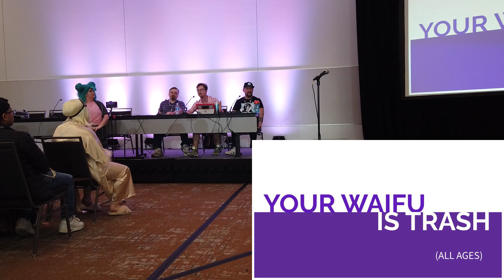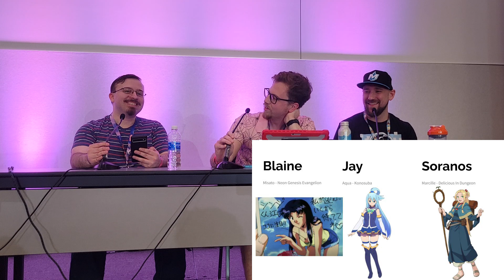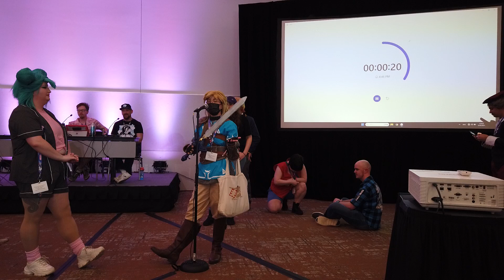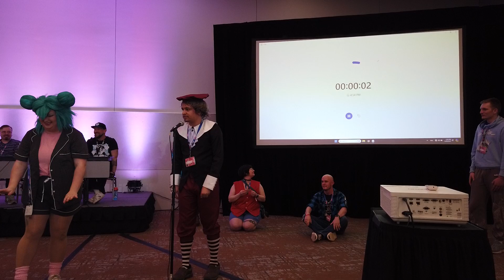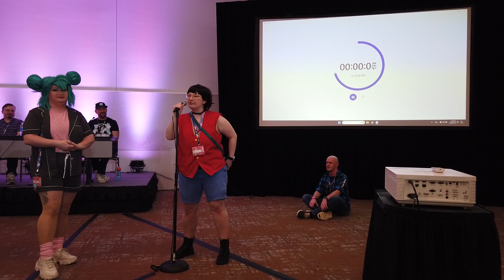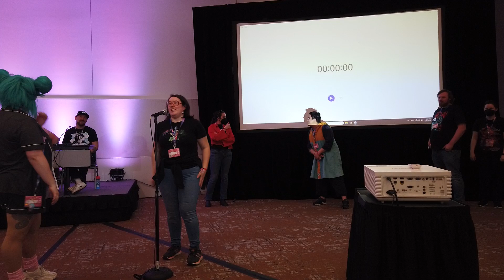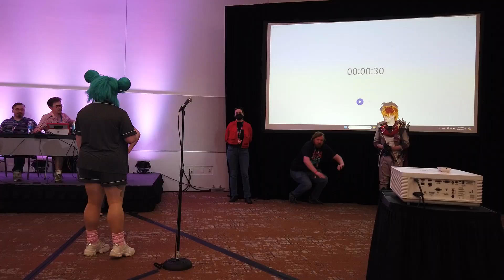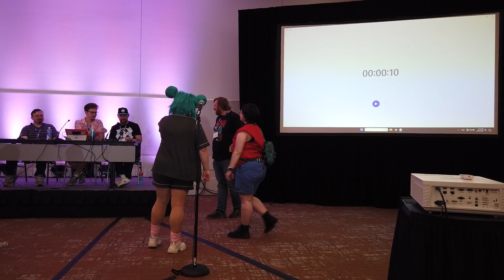Your Waifu is Trash All Ages sakuracon Panel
Finally its out when it's out, the panel footage from the All Ages Your Waifu is Trash panel from sakuracon 2024 is now here for your enjoyment.